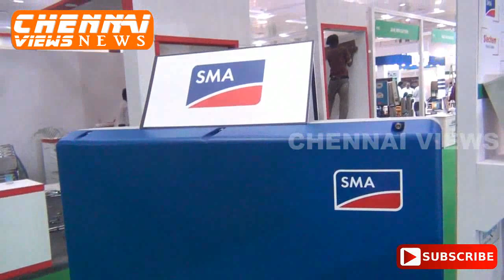Renewable Energy Expo (2019) began at Chennai Trade Centre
Second Edition of Renewable Energy Expo 2019 began at Chennai Trade Centre, Nandambakkam, Chennai.

The three day expo organised by Renewable Energy Expo Team, a division of Water Today, the scope of exhibition is to stimulate the growth of renewable in the region through collaboration of technology and product sharing.

A perfect networking platform to explore the advances made on the ground to achieve India’s target of 175 GW renewable energy capacity by 2022.

Water Today Managing Director S. Shanmugham said, "The three-day event is packed with extensive activities, exchange of knowledge & technology, and open interaction with Renewable Energy fraternity. The much envisioned international Energy Expo is the largest gathering of all Renewable Energy experts in the entire South Asia which will be focusing on showcasing a wide range of products and technologies from the entire value chain in renewable energy and energy efficiency space that includes Renewable Energy Equipment Manufacturers and Suppliers, Solar Farm Developers and Owners, EPC and O&M Contractors, Module Manufacturers and Suppliers, Project Developers, Solar Lighting Products, Pumps and Systems Suppliers & Manufacturers, Solar Thermal – Solar Tracking Technologies and Products Manufacturers & Suppliers, Independent Power Producers, Plant Solution Providers, R&D Firms, Materials and Components Manufacturers and Suppliers, System Integrators, Technology Providers, Turnkey Solution Providers, Wind Farm Developers and Owners, Wind Monitoring and Analysis Systems Suppliers, Wind Turbine Manufacturers, Renewable Energy Assessment, Feasibility and Forecasting Service Providers, Boiler, Turbine and Generators Manufacturers, Consultants & Certification Agencies, Electrical & Electronics Manufacturers, Electrical, Mechanical, and Civil Contractors, Energy Efficient Equipment Manufacturers, etc

The first day of the conference will focus on Solar and will be inaugurated by Praveen Kumar, Additional Secretary MNRE and the Guest of Honor ares K S Popli- Chairman and Managing Director, IREDA, P.V. Ramesh Babu Chairman and Managing Director RECL and Jatindra Nath Swain, Managing Director SECI.

The second day will focus on Wind and will be inaugurated by Dr. K. Balaraman, Director General – NIWE. From engaging newcomers in the Renewable Energy industry, to providing in-depth information to the companies’ world-over, RECON is a destination that provides the latest and trending happenings in the Renewable Energy market under one roof